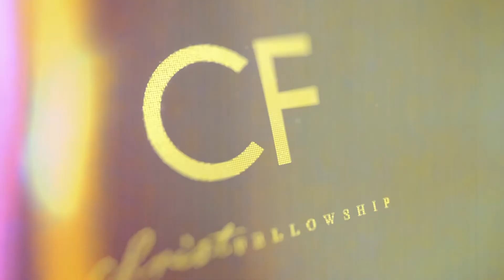CF Service Mix | Jan 28th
Current Series - RESET - Week 4 - "Financial Perspective"